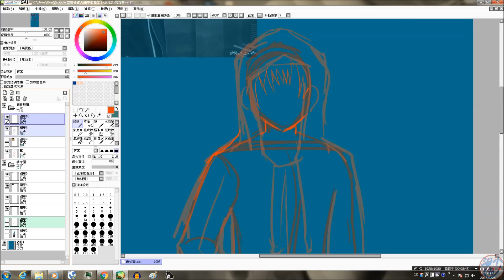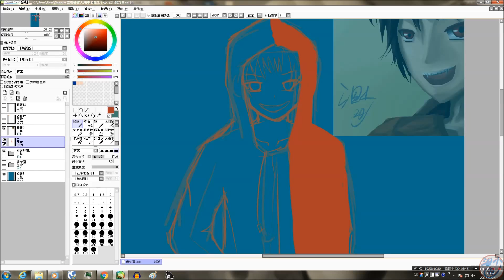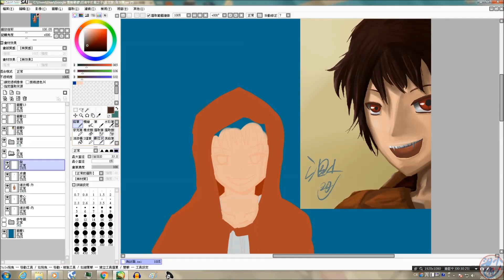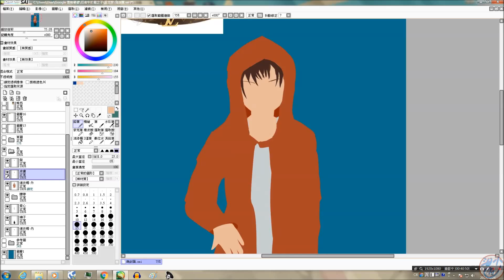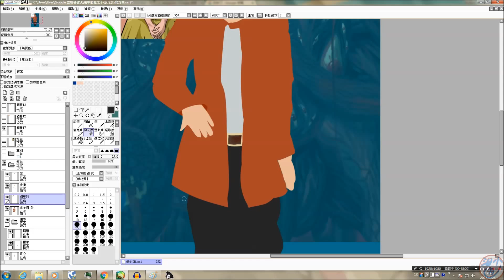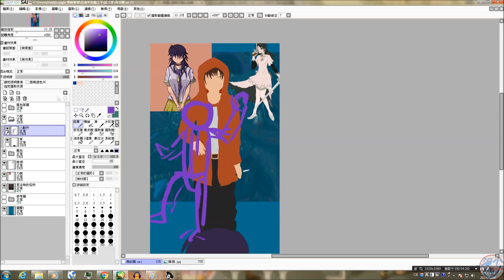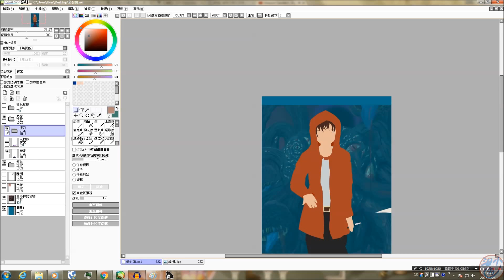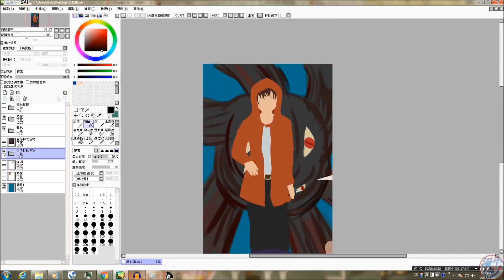畫圖影片 厄夜中的龍之子用